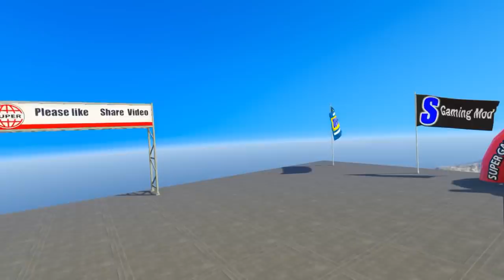Superhero Car Race Сhallenge on mega ramp with Spider man,Superman,She Hulk| GTA 5 MOD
Superhero Car Race Сhallenge on mega ramp with Spider man,Superman,she Hulk, captain America, Thor, iron man , batman, dead pool | GTA 5 MOD |

Desafío de carrera de coches de superhéroes en mega rampa con hombre araña, superhombre, ella hulk, capitán américa, thor, hombre de hierro, hombre murciélago, Consorcio inactivo | GTA 5 mod